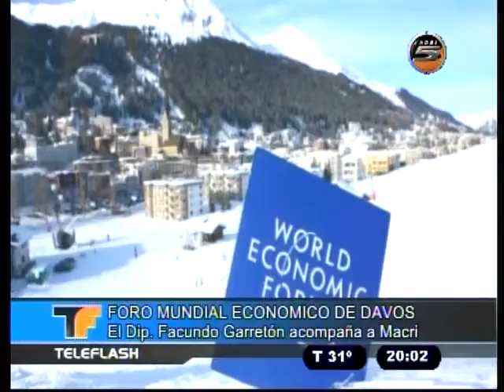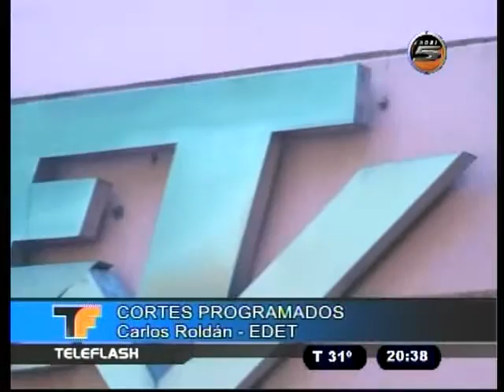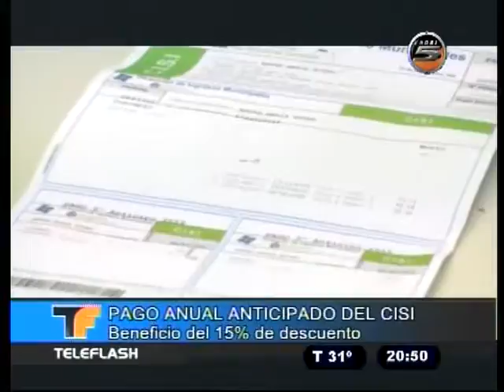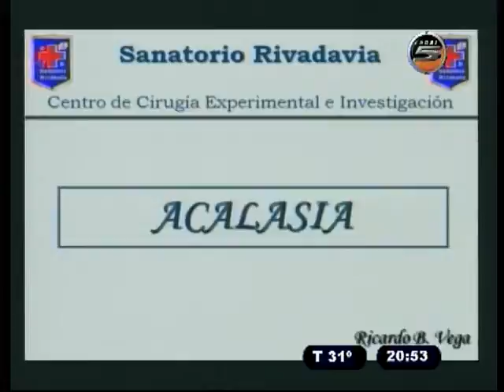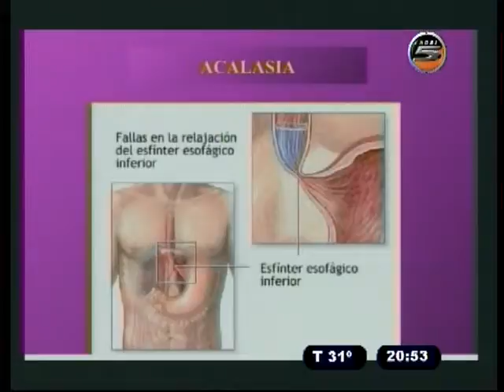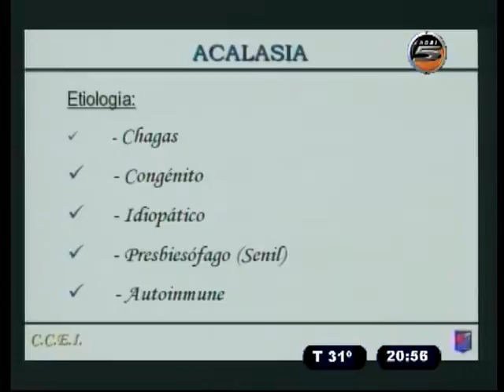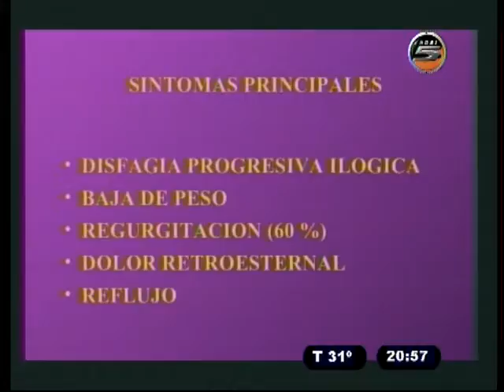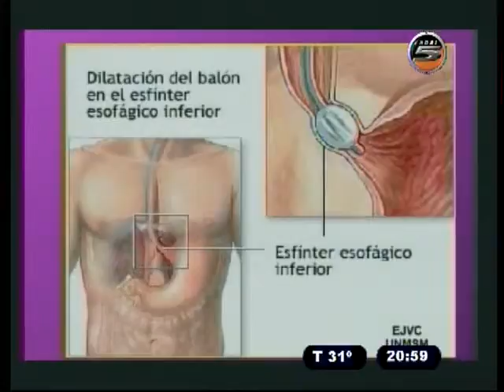TELEFLASH 21 01 16